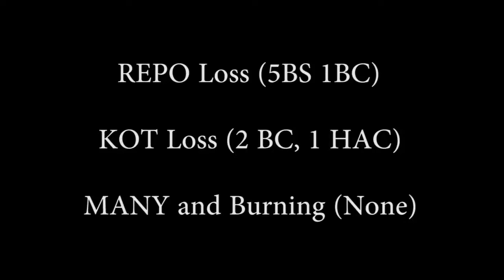repofight.mp4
Music by Korn featuring Skrillex, "Get Up".  Fight in Kamio.  REPO surrounded KOT and Burning Spear.  KOT and Burning Spear undocked to fight and Manifest Destiny came from 2 jumps out to help.